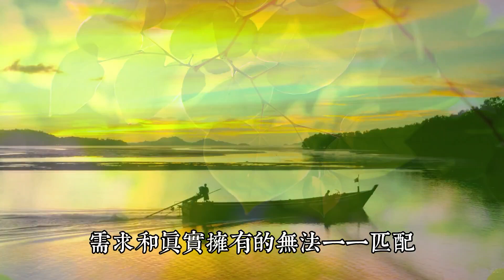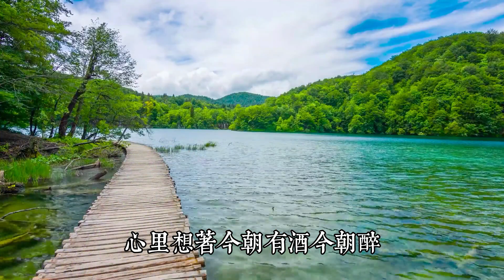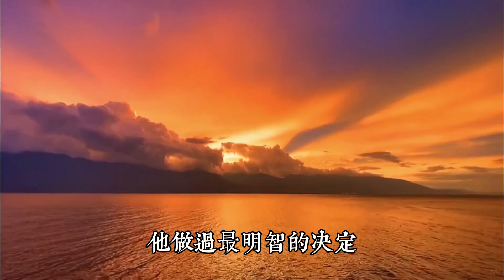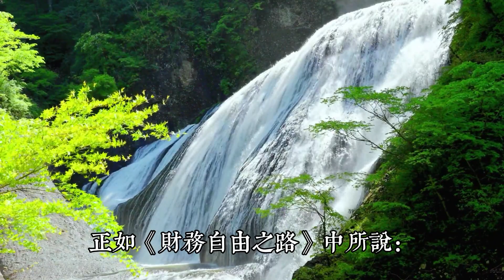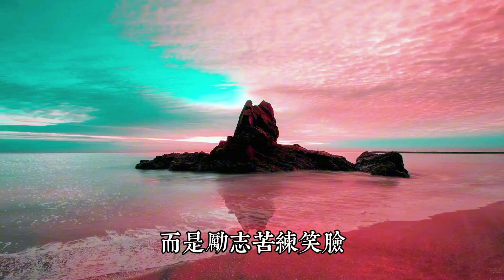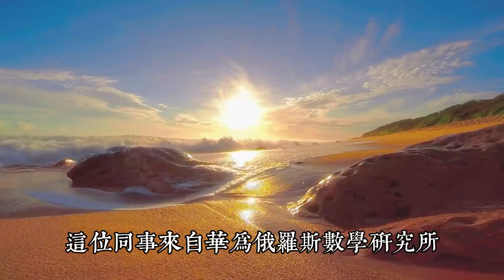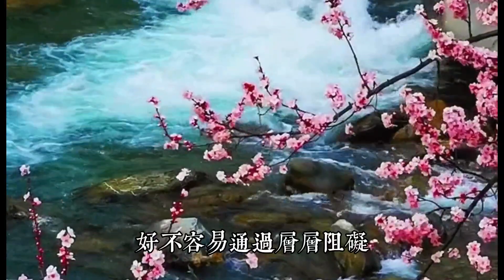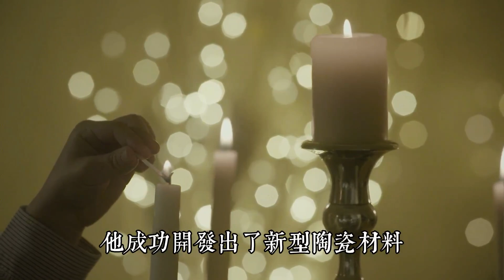人到中年，治愈焦慮最好的三種方式。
強制儲蓄，深耕能力，戒掉焦慮，強儲蓄就如今錢壹樣只有壹分壹分的攢，才能在最後匯聚成壹座金山，儲蓄帶給我們的不僅是見識的增長，生活的勇氣，更是我們在困難來臨時敢於突破的底氣，無論遇到什麽困難，我們都不服輸，不怕輸，永不輸，深耕能力我們每個人都是也都有無窮的能力，正如數學區間中的無窮大，人只要不斷的挖掘，才能讓自己的能力得到提高，戒掉焦慮，與其抱怨自己，不如改變現狀，重新生活。